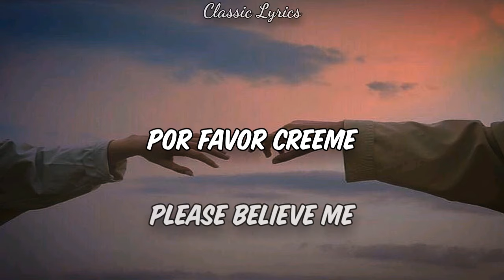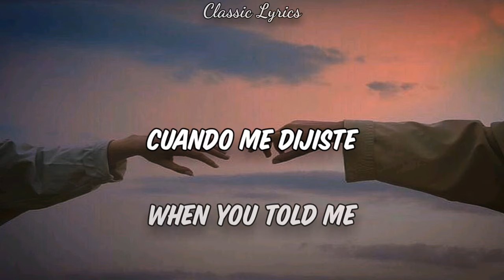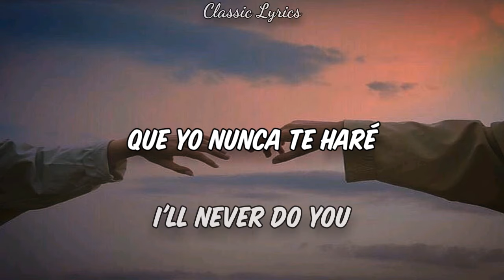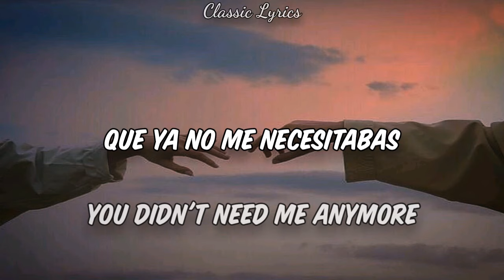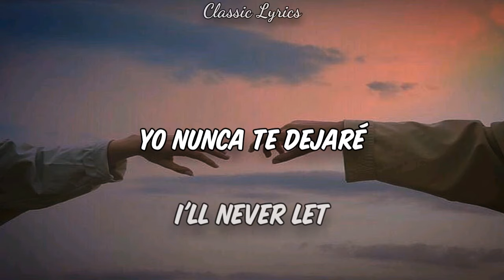Oh Darling! - The Beatles (Letra/ Lyrics) [Sub Español + English]